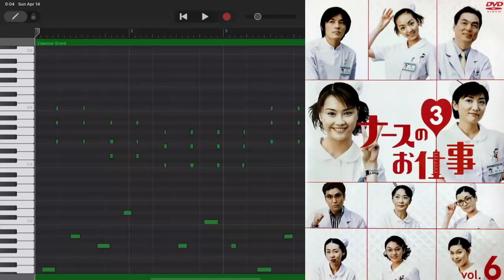Nurse No Oshigoto - Kranken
Nurse No Oshigoto soundtrack - Kranken
Notes are played by ear and recorded in Garageband.
Piano is Ravenscroft 275

Original composer: Ryou Kamomiya